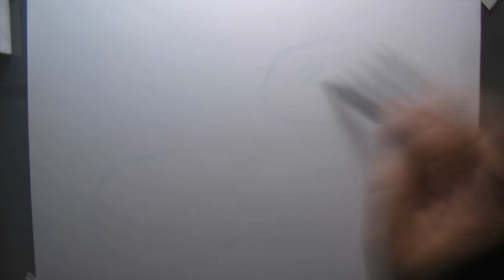Inktober 2017 No.5 Long (Largo)